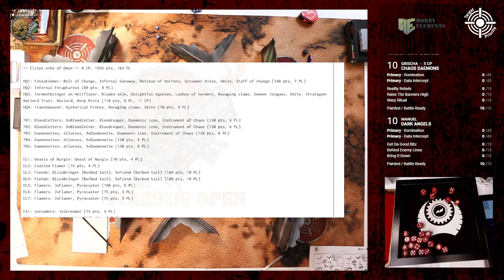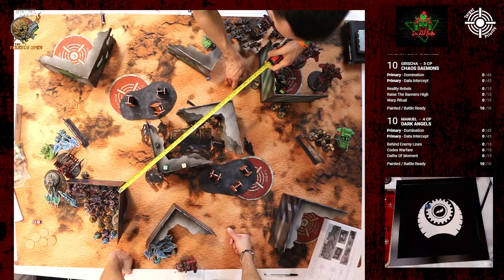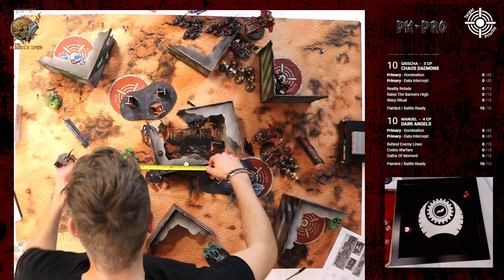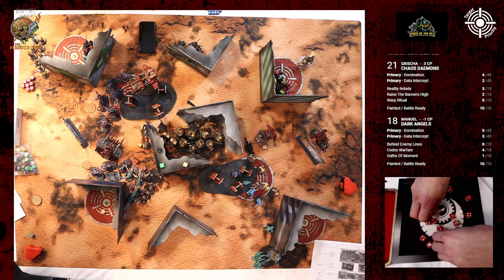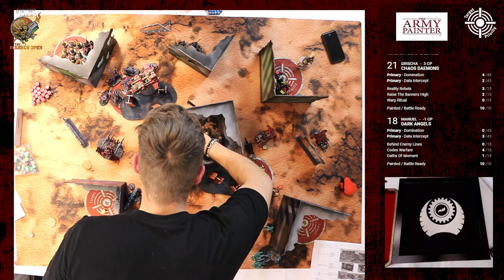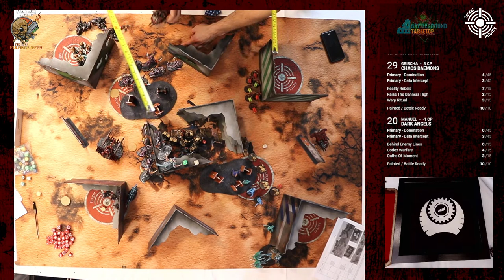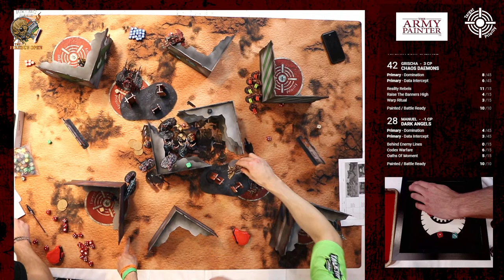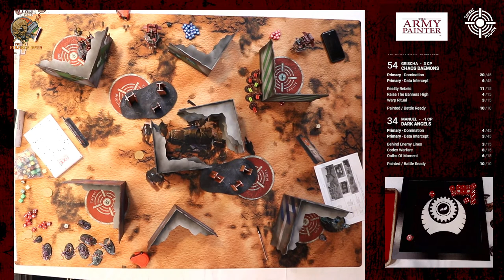Firebug Open 2023 - Spiel 3 - Grischa mit Daemons (Pathfinders) Vs. Manuel mit DAngels (GamesIsland)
Rund um Karlsruhe kommt es zum zweiten mal zum Fireburg Open, organisiert von eben Team Firebug. Der Clue: Der Sieger oder die Siegerin des Turniers fährt mit einem goldenen Ticket, also einer Eintrittskarte zur von Games Workshop ausgetragenen World Championship in die USA. Wer holt sich das Ticket?